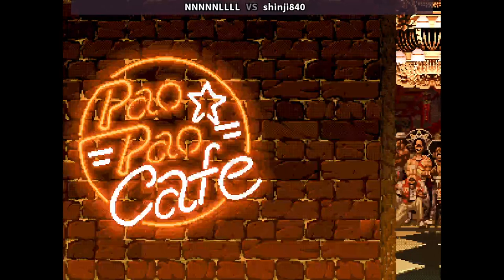KOF 94 🕹 NNNNNLLLL VS shinji840 | 🇰🇷🇰🇷 Jungjil vs. shinji840